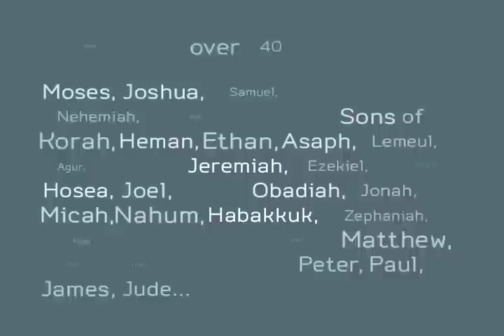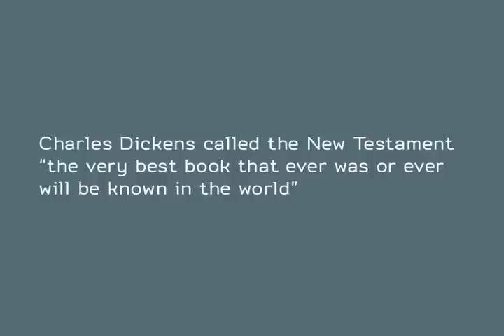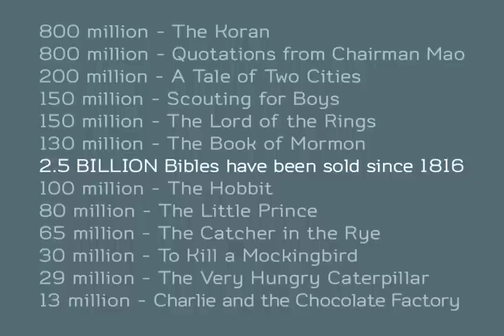Bible Did You Know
Some facts and trivia about the Bible.